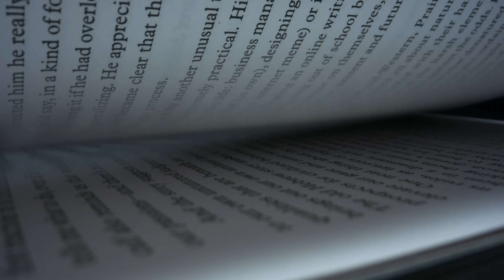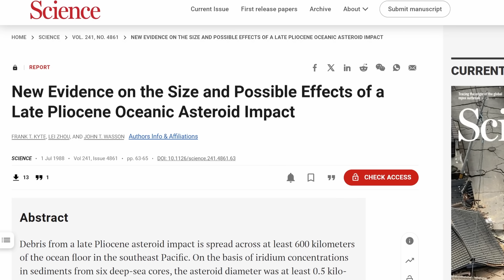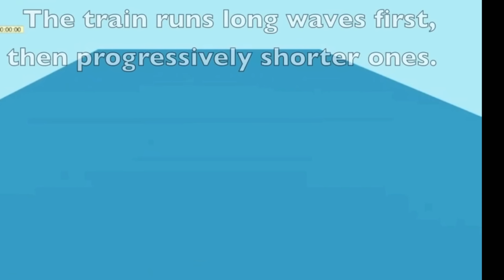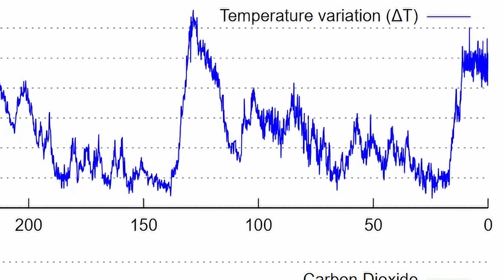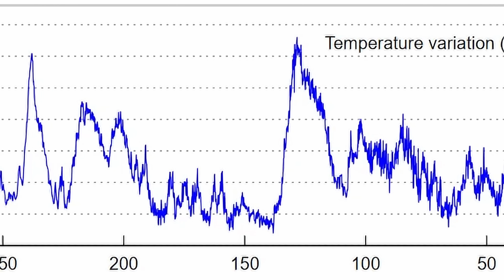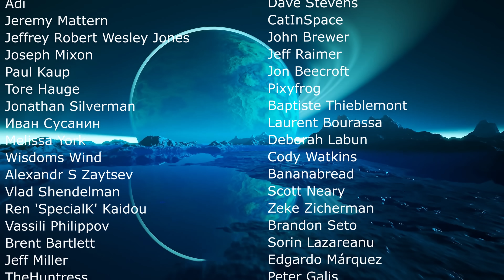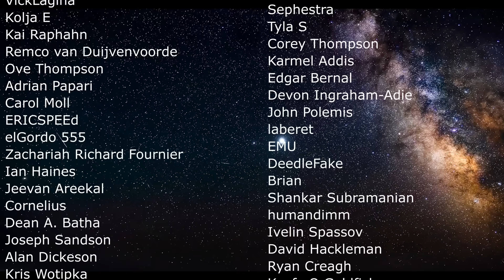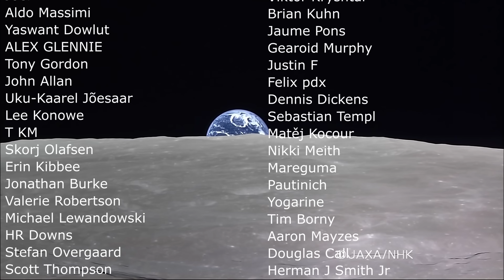Previously Unknown Impact 2.5 Million Years Ago Possibly Started the Ice Ages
Hello and welcome! My name is Anton and in this video, we will talk about the Eltanin crater

0:00 Strange impact that started the ice age and how we found it
2:05 Impact hypothesis and evidence for the impact
5:00 Effects of the impact and connection to ice ages
9:00 Conclusions and additional questions